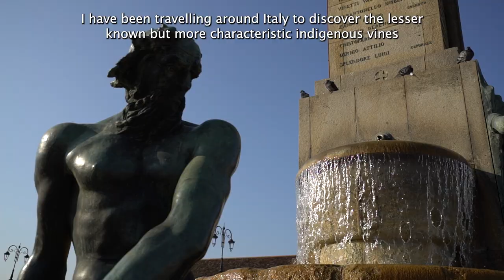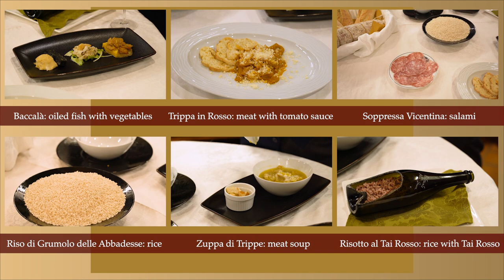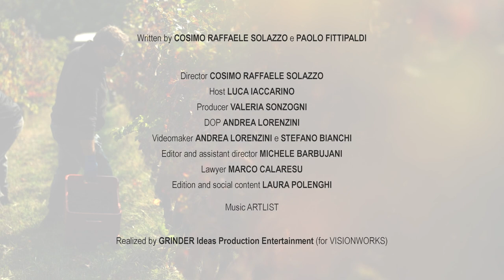THE WINE SIDE OF ITALY - VENETO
Conoscere i vitigni e le loro storie direttamente nelle osterie.
In questo episodio si va in Veneto, alla scoperta del Tai Rosso, ALLA BUSA, a Noventa Vicentina.
Luca Iaccarino, critico enogastronomico, seguendo
 un’immaginaria “strada del vino” da nord a sud, ripercorre l’Italia alla scoperta dei vitigni più e meno
conosciuti di alcune regioni italiane.
In ogni regione visiterà un'osteria dove incontrerà un esperto, un
sommelier, per approfondire tutto quello che c’è da sapere sul vitigno,
inclusa la degustazione finale.
Dopo la chiacchera sul vitigno, ci sarà un
“pairing” di prodotti tipici e ricette del luogo preparati e raccontati
dall’oste.
Puglia, Marche, Piemonte e Veneto sono le tappe del viaggio per scoprire il Susumaniello, il Pecorino, il Roero Arneis e il Tai Rosso.

Realized by GRINDER Ideas Production Entertainment (for VisionWorks)

Written by COSIMO RAFFAELE SOLAZZO and PAOLO FITTIPALDI

Director COSIMO RAFFAELE SOLAZZO
Host LUCA IACCARINO
Producer VALERIA SONZOGNI
DOP ANDREA LORENZINI
Videomaker ANDREA LORENZINI and PIETRO CINIERI

Editor and assistant director MICHELE BARBUJANI
Lawyer MARCO CALARESU
Edition and social content LAURA POLENGHI
Music ARTLIST

Thanks to
Hotel Restaurant Alla Busa - Noventa Vicentina (VI)
AIS Veneto sommelier and innkeeper LUCA GREZZANI
ALESSANDRO PIOVENE and Tenute Piovene Porto Godi

The Wine Side of Italy was carried out as part of True Italian Taste project, funded and
promoted by the Italian Ministry of Foreign Affairs and International Cooperation and implemented
by Assocamerestero,
in collaboration with the Italian Chambers of Commerce Abroad, to enhance and safeguard the
authentic Italian agri-food products.
True Italian Taste is part of "The Extraordinary Italian Taste" international campaign.

The Wine Side of Italy is a format by GRINDER Ideas Production Entertainment